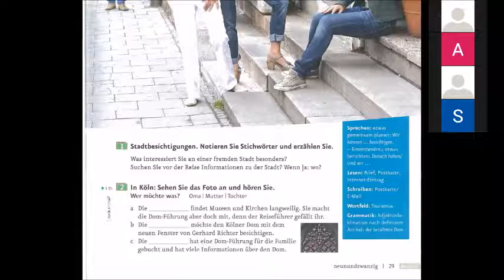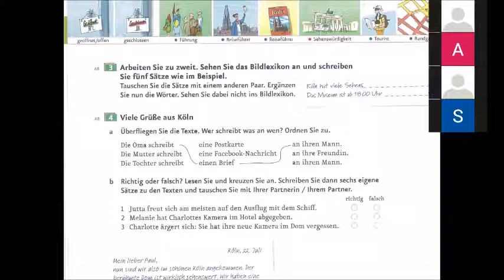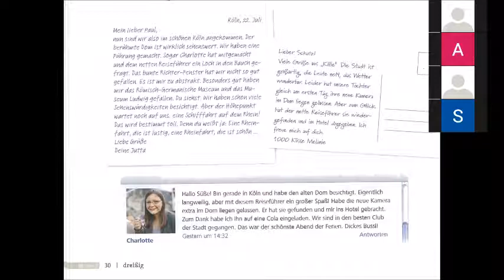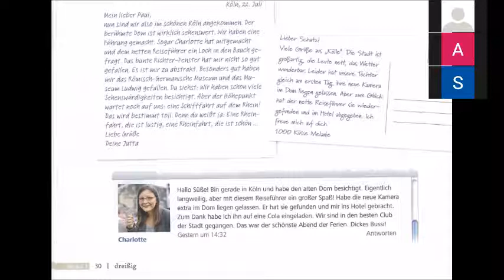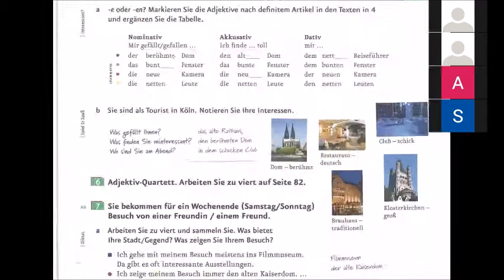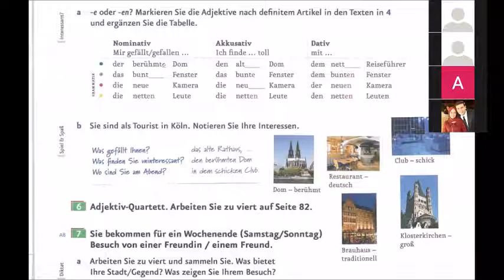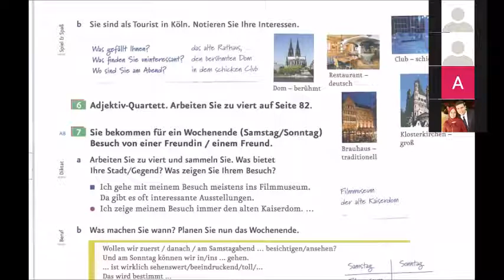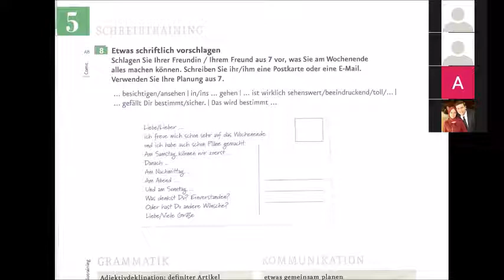Menschen A2.1 Kapitel 05